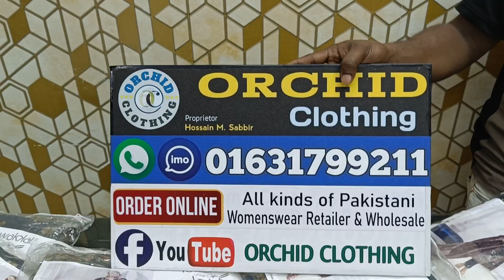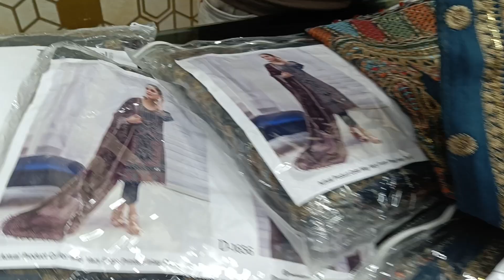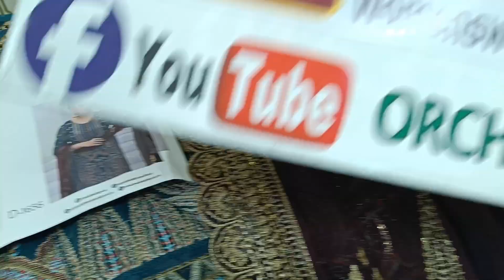tawakkal super viral Pakistani luxury Design Dress || authentic Pakistani luxury chiffon 2024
As-salamu alaykum 🛍️🇧🇩🤍

Orchid Attire এ আপনাদের স্বাগতম। আমাদের Online Service গুলোতে আপনারা পাচ্ছেন মহিলাদের জন্য পাকিস্তানি স্টিজ ও আনস্টিচ ড্রেস। আমরা আমাদের অনলাইন এ সবরকম পাকিস্তানি ইন্ডিয়ান পার্টি ওয়্যার ড্রেস, পাকিস্তানি সুতি ড্রেস, পাকিস্তানি বুটিক ড্রেস, পাকিস্তানি ব্রাইডাল কালেকশন সহ সব রকম ক্যাটালগ এর ড্রেস বিক্রয় করে থাকি। আমরা আপনাদের দিচ্ছি অরিজিনাল পাকিস্তানি ড্রেস এর নিশ্চয়তা। যারা বাসায় বসে নিতে চান তাহলে আমাদের ইমো, হোয়াটসঅ্যাপ নাম্বার এ যোগাযোগ করে অর্ডার করতে পারেন। আমরা হোম ডেলিভারী দিয়ে থাকি। আর যারা ঢাকার বাহিরে থাকেন, তারা এস এ পরিবহন অথবা সুন্দরবন কুরিয়ার সার্ভিস এর মাধ্যমে ড্রেস গুলো নিতে পারবেন। তাছাড়া যারা ব্যাবসার জন্য পাইকারি তে নিতে চান তারা আমাদের সাথে যোগাযোগ করে পাইকারি তেও নিতে পারবেন। **উপলব্ধ ব্র্যান্ডগুলি ১/ ফিরদৌস ২/ জোহরা ৩/তাওয়াক্কাল ৪/ গুলজি ৫/ রাঙ রাসিয়া ৬/ সানা সাফিনাজ ৭/ জয়নব চোটানি ৮/ মারিয়াম এন মারিয়া ৯/ মারিয়ামস ১০/ খুবসুরাত ১১/ নূর ১২/ মতিস ১৩/ রামশা ১৪/ জিবাইশ ১৫/ জেবতান সহ সব ধরণের ব্র্যান্ড এর ড্রেস। এছাড়া আমাদের কাছে আগা নূর, বিন সাঈদ, বেঞ্চ মার্ক, সাদা বাহারের মতো বুটিকস কালেকশন ও রয়েছে।